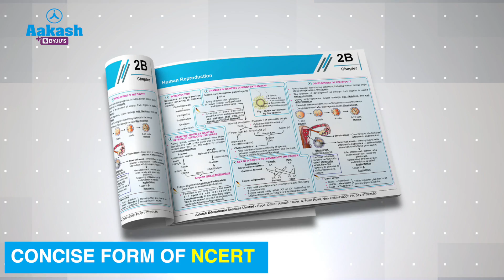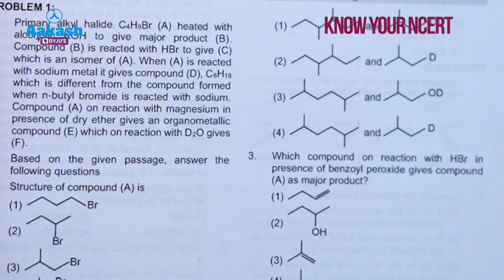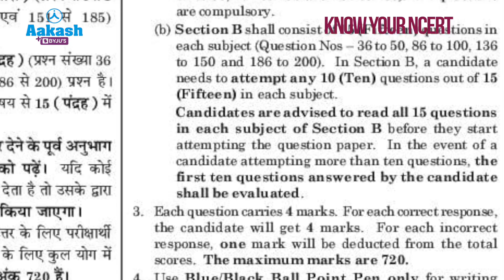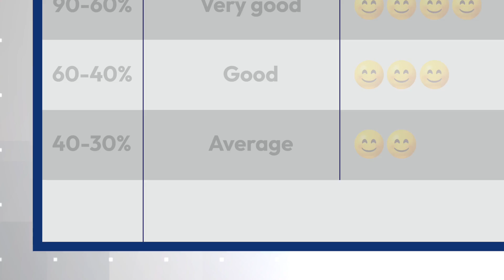Know your NCERT for NEET | Give your NEET Preparation an Extra Boost | Aakash BYJU'S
NCERT is the bedrock for success in NEET. More than 90 percent questions in NEET are asked from NCERT Textbooks. To help you master this, Aakash BYJU'S presents - Know Your NCERT. Watch the video to know more.